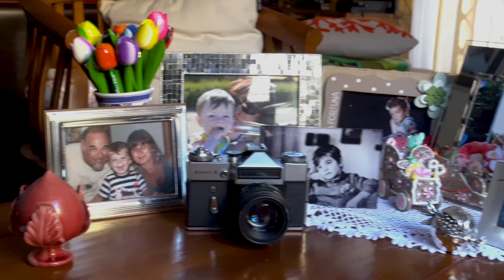Un ricordo per NAtale è per sempre